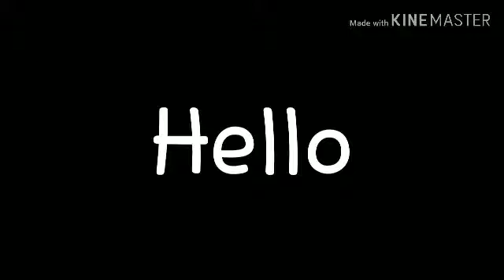Just some old videos